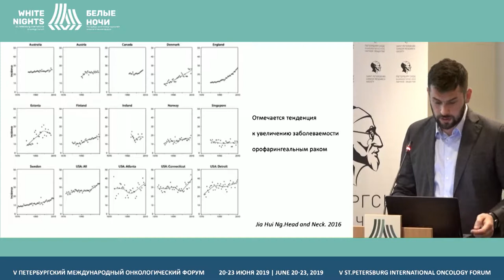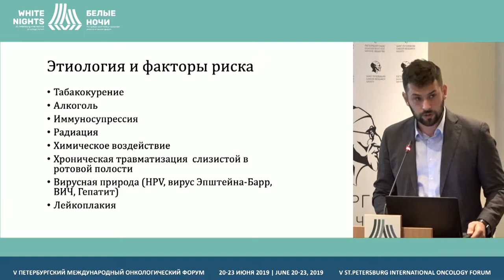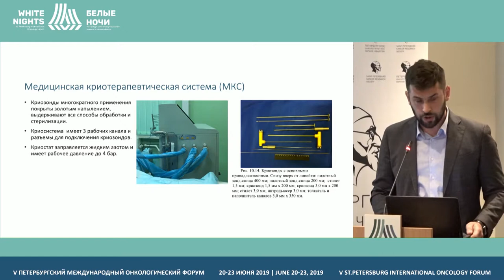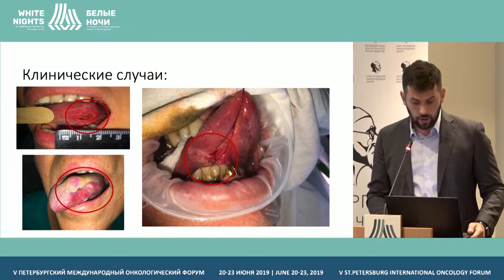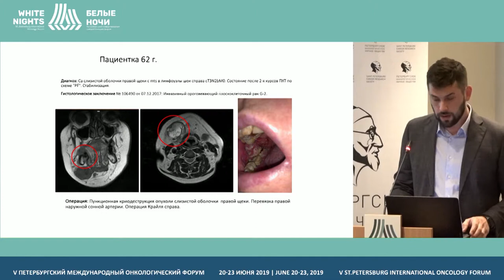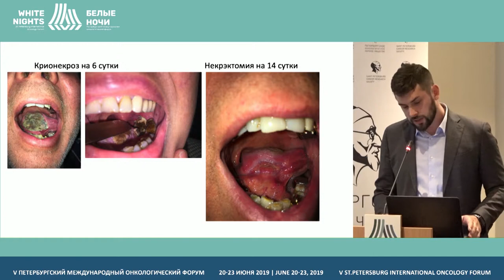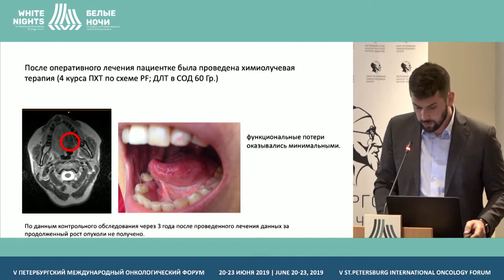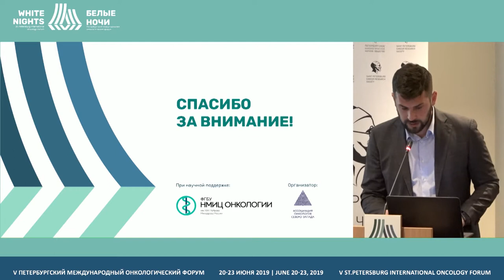Возможности пункционной криоаблации у пациентов с плоскоклеточным раком языка (Артемьев С.С.)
Артемьев Семен Сергеевич, ФГБУ «НМИЦ онкологии им. Н.Н. Петрова» Минздрава России, Санкт-Петербург